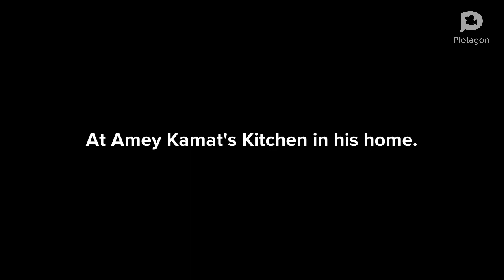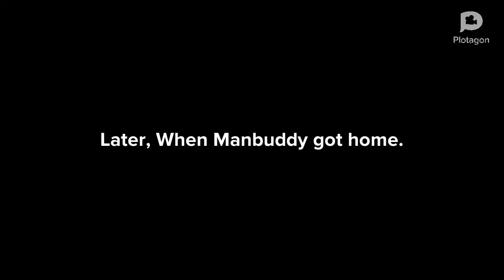Manbuddy Uses Pokémon to Electrocute @amey_kamat05’s 17th Birthday Cake/Grounded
Happy 17th Birthday to @amey_kamat05

Anyways